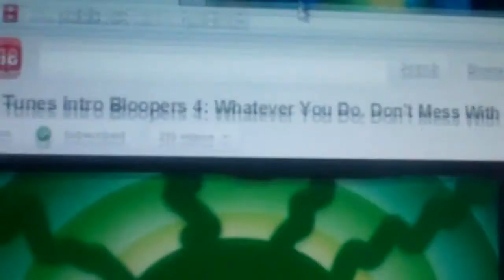Blues Clues Intro Bloopers 4: BP Shield!